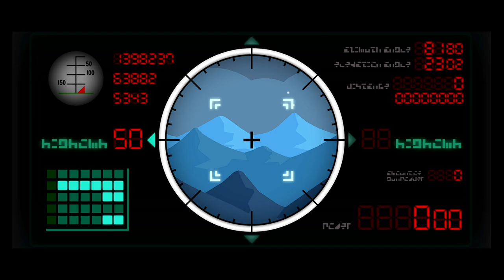Paper Mario: The Thousand Year Door Remake [41]